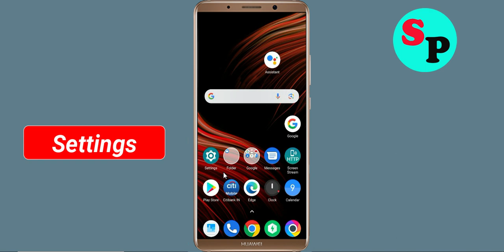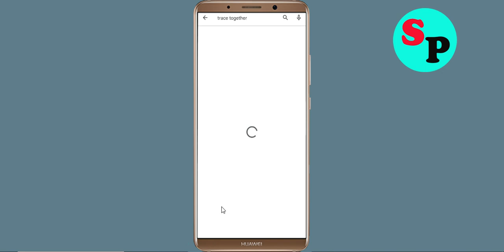How to Fix TraceTogether App Black Screen Error Problem Solved in Android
Hello Friends, today in this video Section, i am going to show you How to Fix / Solve TraceTogether App Black Screen Error Problem in Android. If you are facing same problem in your android mobile phone then it will help you a lot.

Helping Keys :-
How to reduce lag in TraceTogether App in Android Solutions
TraceTogether App Not working Problem
TraceTogether App Black Screen Error Problem in Android Mobile
TraceTogether App Crashing issue, Black Screen